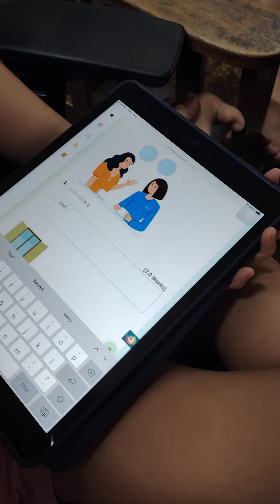自己收拾书包 姐姐帮忙剪指甲(3)